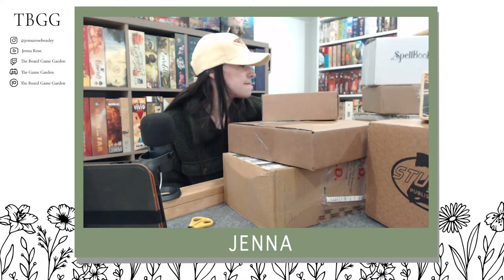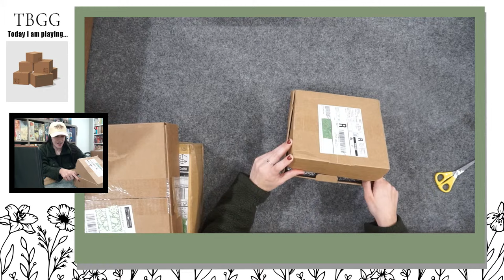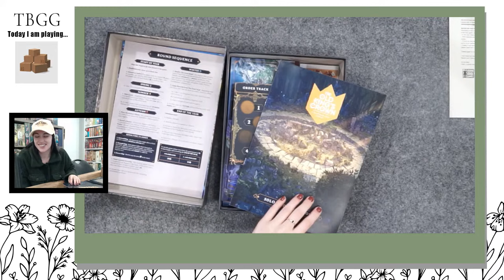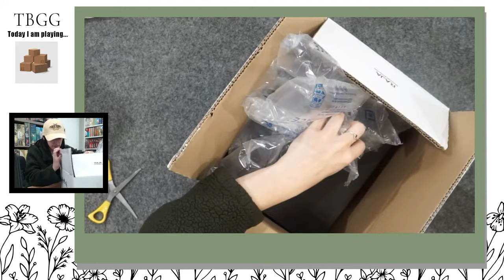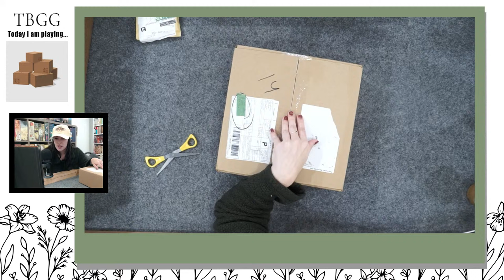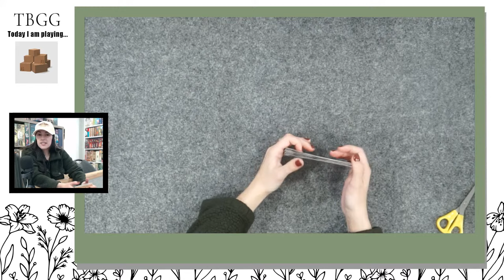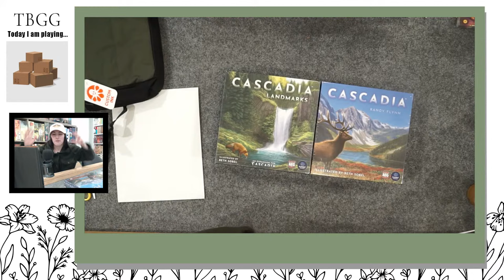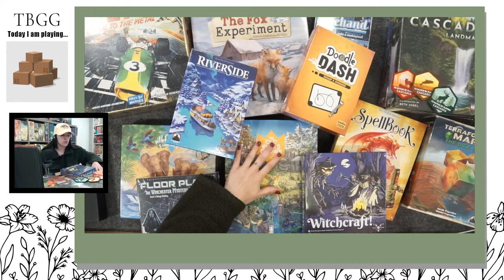Let's Unbox...some board game packages!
Join me as I unbox some packages that have arrived recently! I usually unbox stuff the moment they come in because I'm so excited to see what games are in the packages but I have been saving them up this week to open with you! We have 8 packages to open today and I am living my best "Tom's Boring Unboxing" life. Hope you all enjoy and let's unbox these games and see what TBGG will be covering in the near future. I'm so excited!